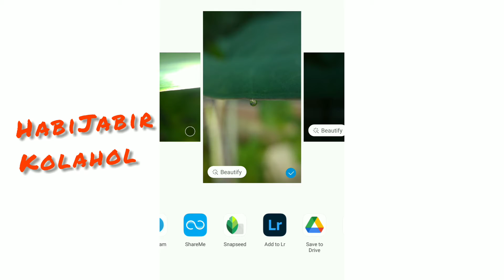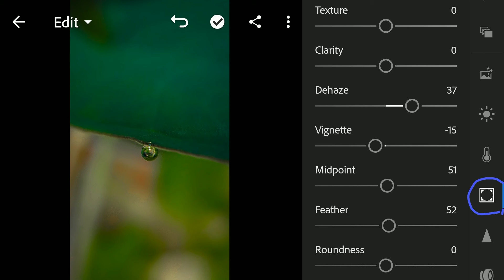Photo editing by Mobile (Lightroom)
Photo editing by Mobile in Lightroom.